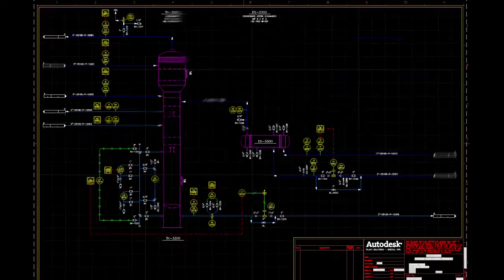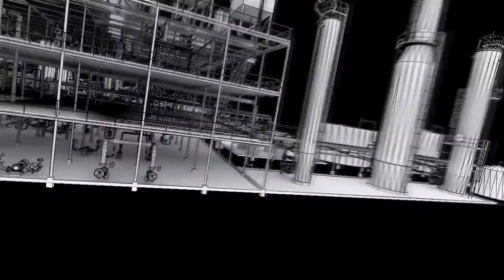Project X - Oil/Gas Facility Animation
This project served as a launching pad for the careers of so many wonderful people. Huge props to Ben Wang and Eileen Foran from Autodesk for making it become a reality!